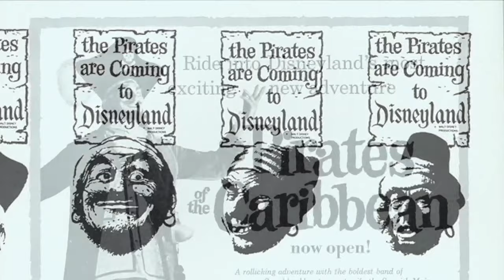DISNEYLAND through the EARS: PIRATES OF THE CARIBBEAN 60-Second Spot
PIRATES OF THE CARIBBEAN 60-Second Spot